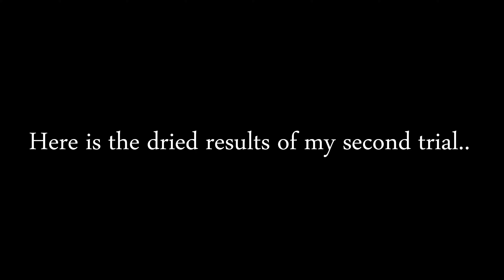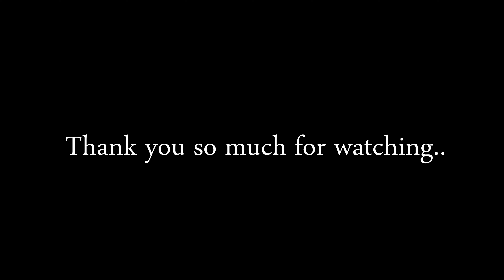Ocean Blues 🌊 Winter Inspired Colors ❄ What happened at the END 😱!!!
Hello Everyone,

I hope you enjoyed this video and got inspired  😊
Canvas size: 14''x14''

Colors used in today's painting:
~ Neutral Gray by Amsterdam Acrylics for the base
~  Prussian blue by Amsterdam Acrylics
~ Winsor Blue by Winsor & Newton
~ Iridescent Blue green by Pebeo
~ Titanium white by Amsterdam Acrylic

Paint Mix Recipe:
40gr Paint
80gr Flood Floetrol
30gr Water